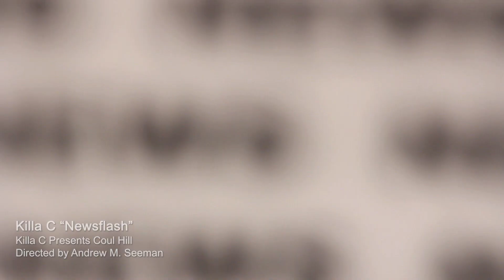Newsflash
The official music video for Killa C's hit song "Newsflash" from the Killa C Presents Coul Hill album.